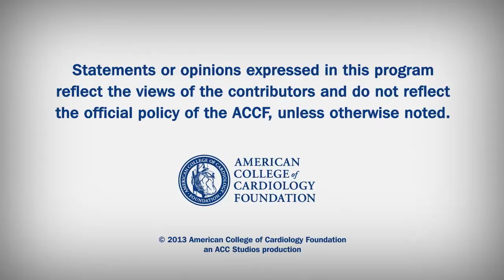Cardiology Countdown | AUC for ICDs, WOEST, Mediterranean Diet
AUC for ICDs, WOEST suggests clopidogrel and anticoagulation are safer than triple therapy, and the Mediterranean diet helped prevent CV disease.